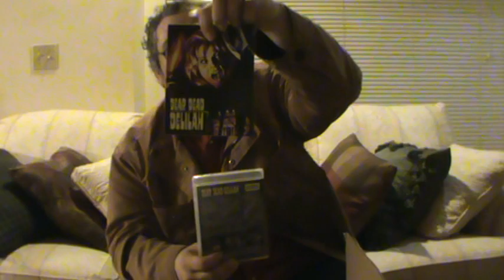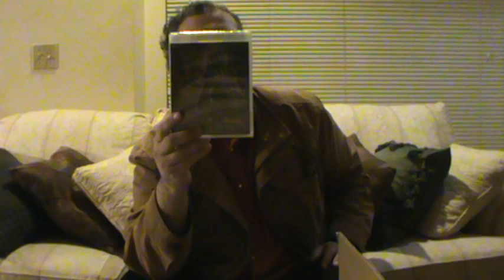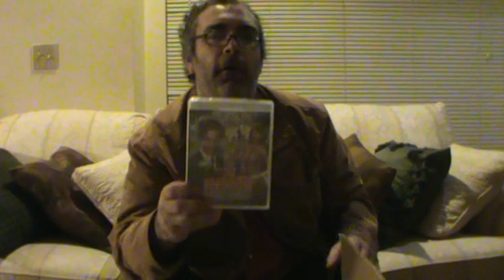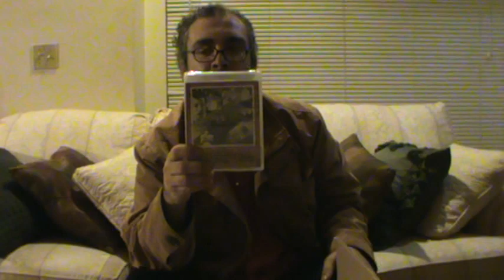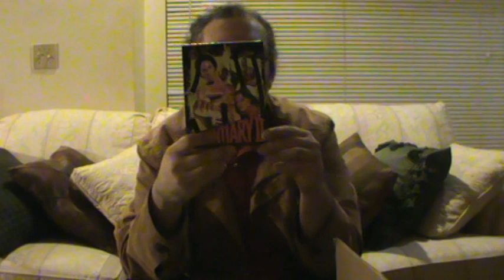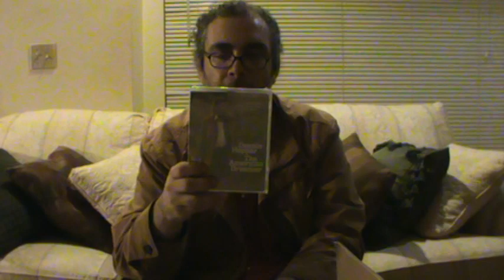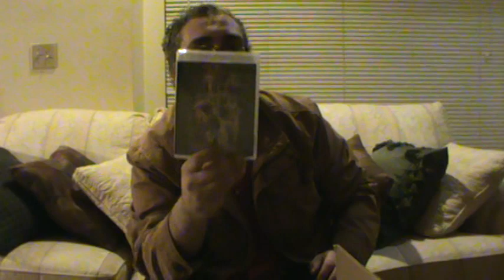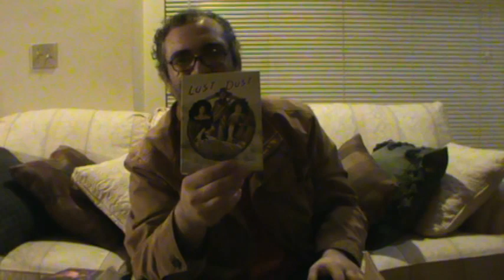Halfway to Black Friday 2019: Vinegar Syndrome (My First Unboxing!)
My recent home video bounty from the mid-year half-off sale at Vinegar Syndrome includes a few of their prized exclusives as well as some from my wish list. Alien invasion, Canuxploitation, scream queens, transvestites of the old west...all a good boy needs.

Currently owned VinSyn titles not featured in this video:
BLOOD HARVEST
BLOOD HOOK
BODY MELT
CHRISTMAS EVIL
DEF BY TEMPTATION
DISCONNECTED [slipcover]
HORROR HOUSE ON HIGHWAY 5
ICE CREAM MAN [slipcover]
INCUBUS
LIQUID SKY [slipcover]
NIGHTMARE SISTERS
PENITENTIARY
PIGS
PSYCHOS IN LOVE
SWEET SWEETBACK'S BADASSSSS SONG

Apologies in advance for any errors: e.g., DEMON WIND was made far later than the 1984 listed on the back artwork.